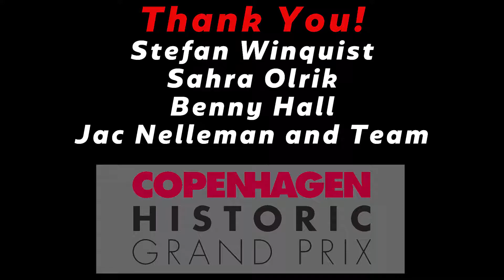Johan Schwartz Lotus Cortina Copenhagen Historic Grand Prix 2017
Copenhagen Historic Grand Prix Sunday Pro-Am Race August 6th, 2017